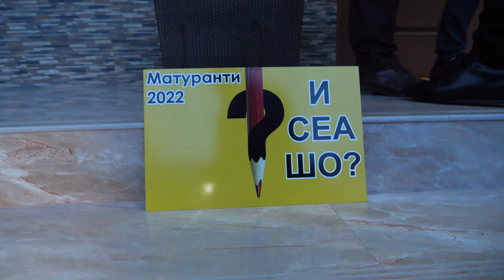СОУ ГИМНАЗИЈА „СЛАВЧО СТОЈМЕНСКИ“ - 23.05.2022